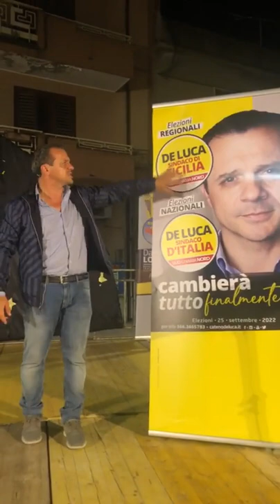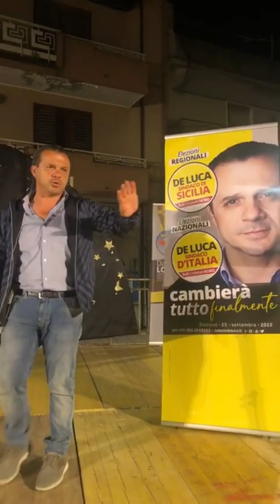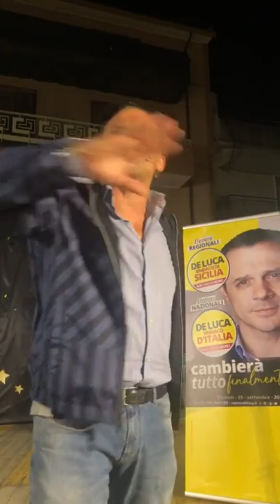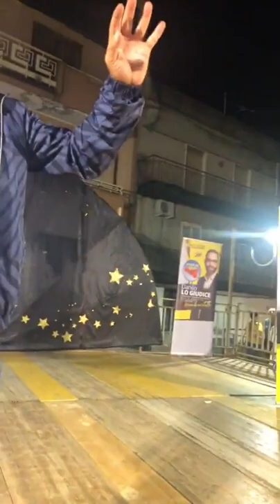Cateno De Luca - Siamo a Gaggi!. (14.09.22)